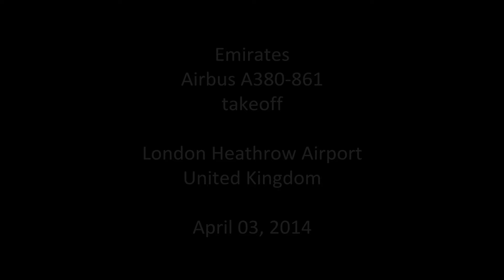Emirates ► Airbus A380-800 ► Takeoff ✈ London Heathrow Airport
Airline: Emirates
Aircraft: Airbus A380-861
Registration: A6-EDF
Airport: London Heathrow Airport [EGLL/LHR]
Date: April 03, 2014